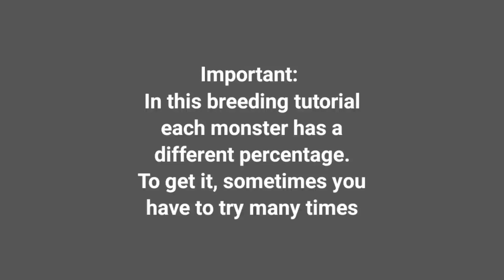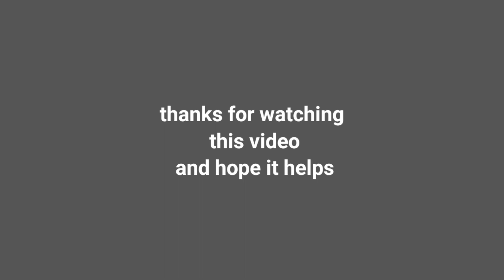How to breed Fayemelina in Monster Legends